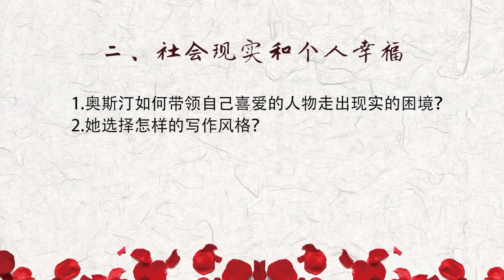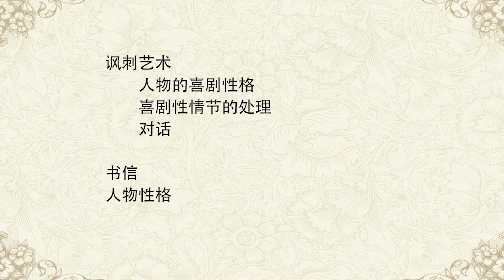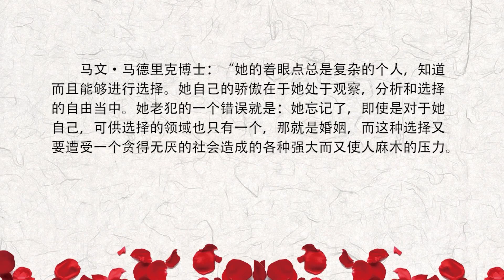外国文学名著思辨阅读 | 1.3 英国文学《傲慢与偏见》批评分析